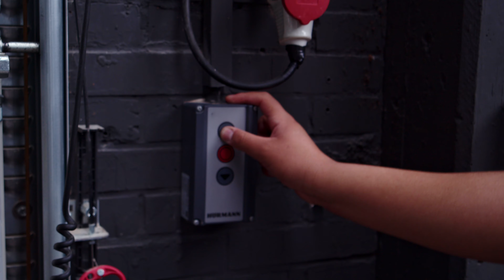BMW M2 F87 - Patrick am LIMIT und der BRUTALSTE SOUND der Welt | Wash & Drive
Begleite Patrick in unserer mitreißenden "Wash & Drive"-Reihe, während er Jan's unglaublich leistungsstarken BMW M2 wäscht und sich anschließend auf eine adrenalingeladene Testfahrt begibt. Erlebe die außergewöhnliche Geschwindigkeit, atemberaubendes Handling und nervenaufreibende Drifts, bei denen sie an ihre Grenzen gehen. Patricks echte Überraschung und Begeisterung fangen die Essenz der rohen Kraft des M2 ein. Verpasse dieses unvergessliche Abenteuer nicht, bei dem Leistung, Stil und der brutalste Sound der Welt im BMW M2 zusammenkommen.

Carismatic - Professionelle Rad- und Glanzmanufaktur in Gießen - Ihr Partner rund um das Thema Felgen und Highend Car Detailing. Bei uns erhält Ihr Auto die wichtigsten Behandlungen für einen perfekten Glanz und eine lange Lebensdauer. Hochwertige Produkte sorgen für die beste Autopflege - die Pflege, die Sie und Ihr Auto verdient haben.
Du bekommst die Chance, eine Vielzahl beliebter Luxus- und Sportwagenmarken wie Porsche, Lamborghini, Ford, Ferrari, McLaren, BMW M, Audi RS, Mercedes AMG, Maserati, Tesla, Volkswagen und viele mehr zu sehen. Wenn du Autos liebst und wissen willst, wie die hochwertigen Autoaufbereitung hergestellt werden, dann bist du hier richtig. Danke, dass du vorbeigekommen bist und zugeschaut hast!